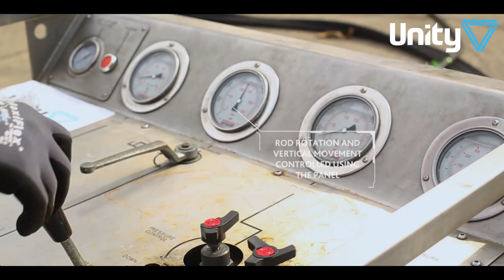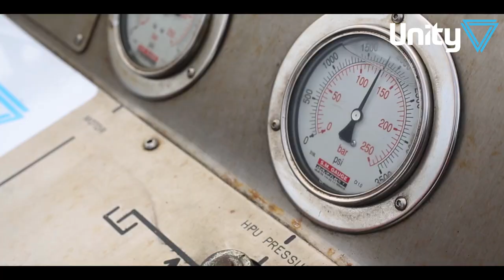Surface Intervention System (SIS) Gate Valve Milling